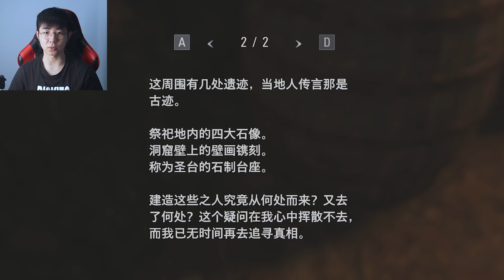村里邪恶的资本家，丧尸都给他打工！ 《生化危机8》第六期（上）